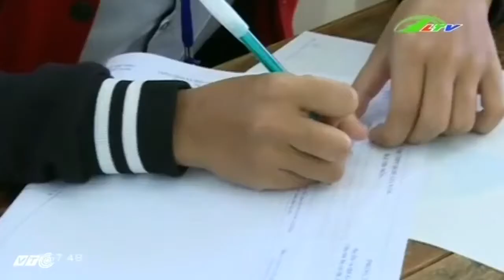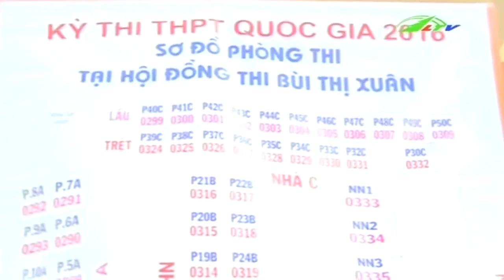Lâm Đồng Toàn cảnh kỳ thi tốt nghiệp THPT | Xã Hội Lâm Đồng TV